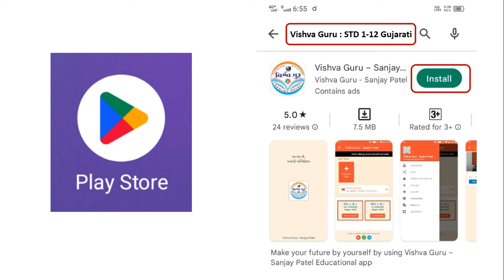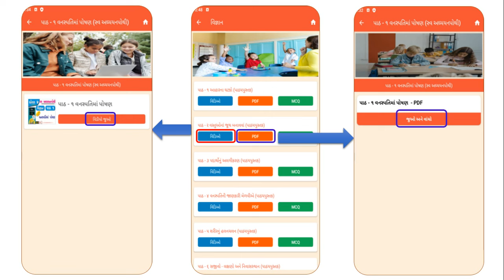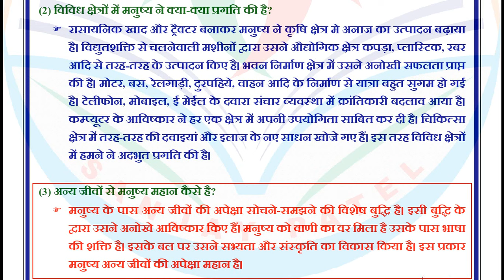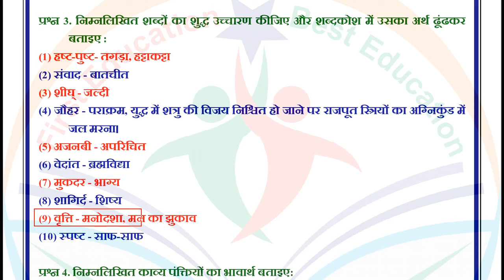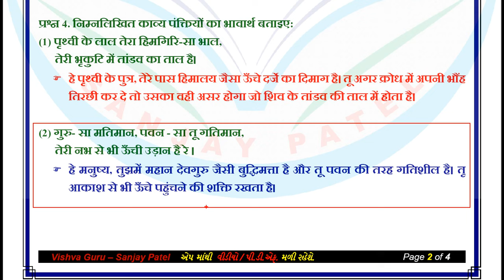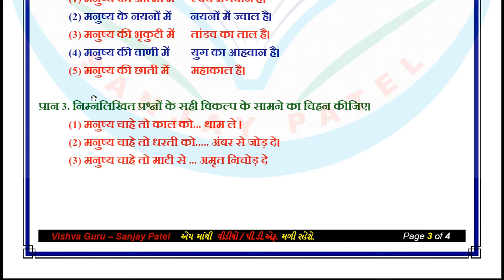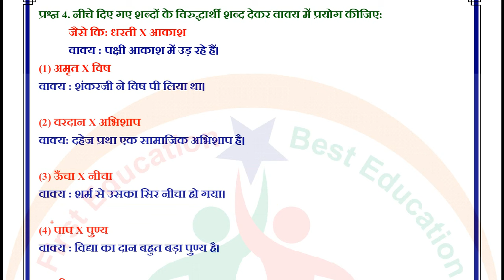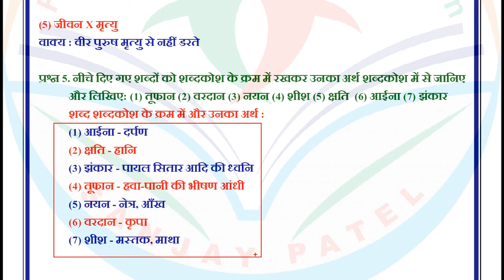std 7 hindi ch 5 swadhyay SEM 2 - ધોરણ 7 હિન્દી પાઠ 5 સ્વાધ્યાય - dhoran 7 hindi chapter 5 swadhyay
path 5 hindi class 7
ધોરણ 7 હિન્દી પાઠ 5
ધોરણ 7 હિન્દી પાઠ 5 સ્વાધ્યાય અભ્યાસ
dhoran 7 vishay hindi
હિન્દી ધોરણ સાત પાંચ પાઠ
ધોરણ 7 હિન્દી પાઠ 5 અભ્યાસ અને સ્વાધ્યાય
ધોરણ સાત હિન્દી સ્વાધ્યાય પાઠ 5
ધોરણ સાત હિન્દી દ્વિતીય સત્ર
hindi 7
હિન્દી ધોરણ સાત
hindi sem 2 chapter 5 std 7
hindi sem 2 chapter 5
std 7 hindi sem 2 ch 5 abhyas ane swadhyay
ધોરણ 7 હિન્દી પાઠ 5 અભ્યાસ
ધોરણ 7 હિન્દી પાઠ પાંચ સ્વાધ્યાય
dhoran 7 hindi swadhyay
ધોરણ 7 હિન્દી પાંચ પાઠ
hindi std 7 chapter 5
ધોરણ 7 હિન્દી પાંચ પાઠ સ્વાધ્યાય
std 7 hindi ch 5 swadhyay
હિન્દી ધોરણ સાત
hindi dhoran 7
dhoran 7 hindi paath mein
dhoran 7 hindi part 5
ધોરણ 7 હિન્દી પાઠ પાંચ
હિન્દી નો પાંચ પાઠ
હિન્દી ધોરણ 7 પાઠ 5 સ્વાધ્યાય
dhoran 7 vishay hindi paath mein
std 7 hindi ch 5
dhoran 7 vishay hindi paath mein abhyas swadhyay
ધોરણ સાત હિન્દી
dhoran 7 hindi paath 5 swadhyay
dhoran 7 hindi paath pahla
dhoran 7 hindi paath video
ધોરણ 7 હિન્દી નો પાંચ પાઠ
std 7 hindi sem 2 ch 5 abhyas and swadhyay
dhoran 7 hindi part 5 abhyas
dhoran 7 hindi ch 5 sem 2
dhoran 7 hindi chapter 5 swadhyay pothi
dhoran 7 hindi chapter 5 sem 2
ધોરણ 7 હિન્દી પાઠ 5 સ્વાધ્યાય
ધોરણ 7 હિન્દી પાઠ 5 દ્વિતીય સત્ર
ધોરણ 7 હિન્દી પાઠ 5 સ્વાધ્યાયપોથી
ધોરણ 7 હિન્દી પાઠ 5 અભ્યાસ સ્વાધ્યાય
ધોરણ 7 હિન્દી પાઠ 5 સ્વાધ્યાય અને અભ્યાસ
ધોરણ 7 વિષય હિન્દી પાઠ 5